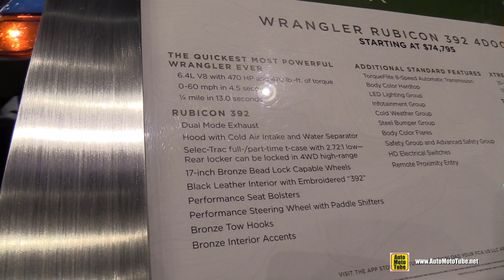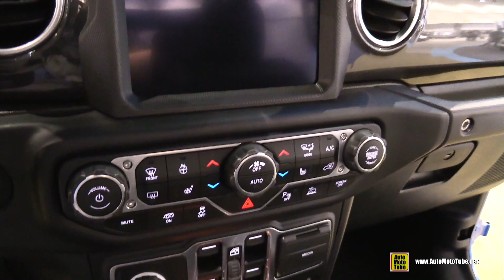2022 Jeep Wrangler Rubicon 392 - Exterior Interior Walkaround - 2021 LA Auto Show